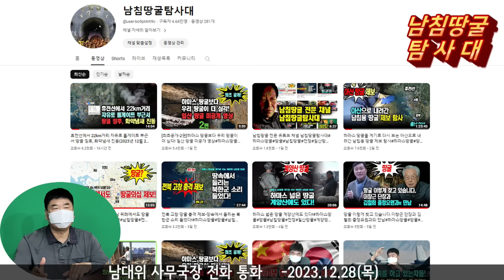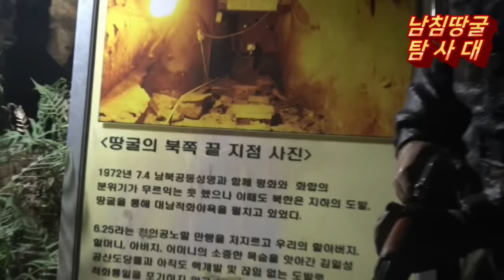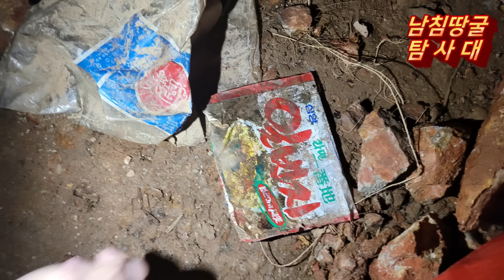성수대교 붕괴도 북한의 땅굴 영향(남대위사무국장 인터뷰)